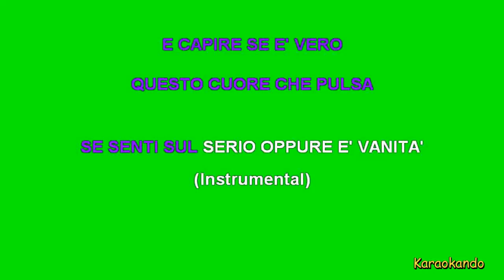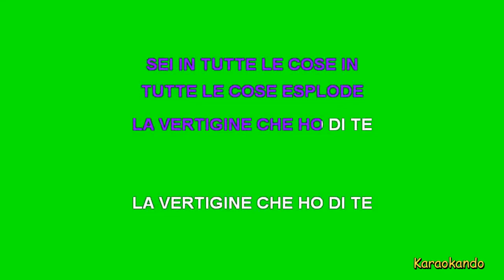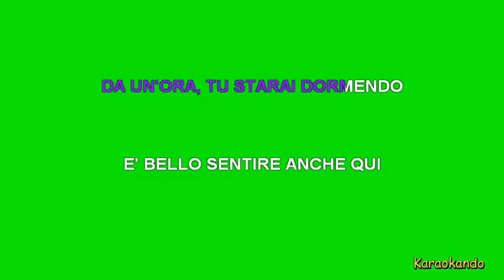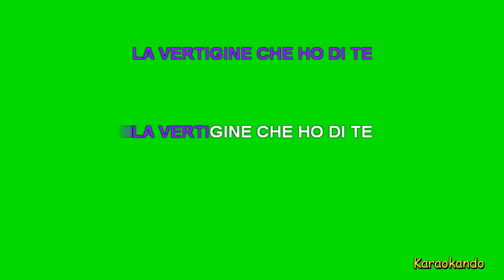Karaoke Italiano - Vulcano - Francesca Michielin ( Testo )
Vulcano
Francesca Michielin

Cover Karaoke

Testo :

V, V, V COME VULCANO E MILLE ALTRE COSE
COME LA VOLONTA' DI CAMMINARE
VICINO AL FUOCO
E CAPIRE SE E' VERO
QUESTO CUORE CHE PULSA
SE SENTI SUL SERIO OPPURE E' VANITA'
(Instrumental)
V, COME VULCANO E MILLE ALTRE COSE
COME IL VOLUME CHE SI ALZA E
CONTIENE IL MARE
E CAPIRE SE VALE SCOTTARSI DAVVERO
O NON FARE SUL SERIO, O FARE SUL SERIO
CORRO DI NOTTE LAMPIONI LE STELLE
C'E' IL BAR DELL'INDIANO PROFUMA DI TE
GRIDO PIU' FORTE MI PERDO NELL'ALBA
SEI IN TUTTE LE COSE IN
TUTTE LE COSE ESPLODE
LA VERTIGINE CHE HO DI TE
LA PAURA DI VAGARE
PER TROPPO TEMPO A VUOTO
E CAPIRE SE E' VIVO
QUESTO CUORE CHE VIBRA
PUO' VIAGGIARE DAVVERO
VIAGGIARE DAVVERO
MI SPOSTO MI FERMO IL
SEMAFORO IN CENTRO E' GIA' SPENTO
DA UN'ORA, TU STARAI DORMENDO
E' BELLO SENTIRE ANCHE QUI
CORRO DI NOTTE I LAMPIONI LE STELLE